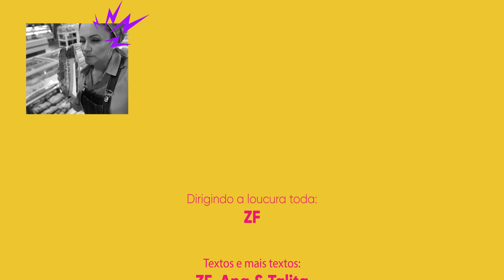A louca da Carne | No mercado com Marta Catarina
Acompanhe agora o primeiro dia da websérie "No mercado com Marta Catarina"!